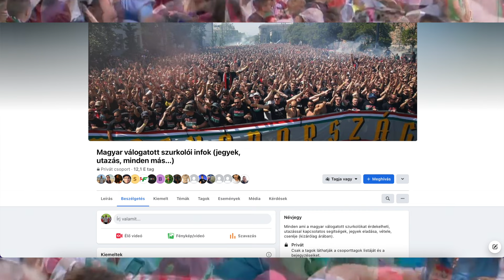Magyarország - Németország beharangozó // Nemzetek Ligája mérkőzés a Puskás arénában // 2022.06.06.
Sziasztok!

Készítettem egy rövid beharangozót a magyar - német nemzeti ligája meccsre hangolódva. Találkozzunk a Puskásban szombaton este!

A videóban és a fent belinkelt csoportban történtekért felelősséget nem vállalok!